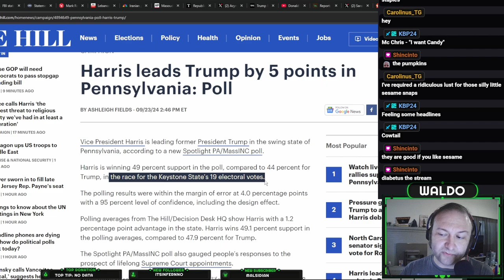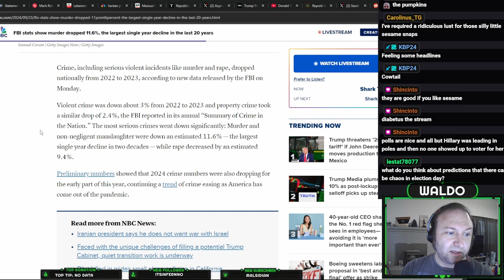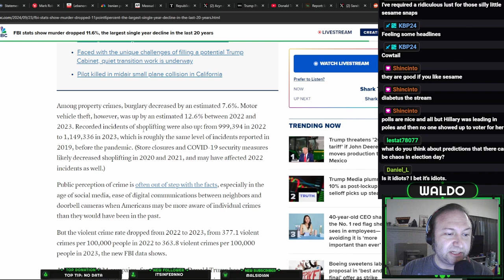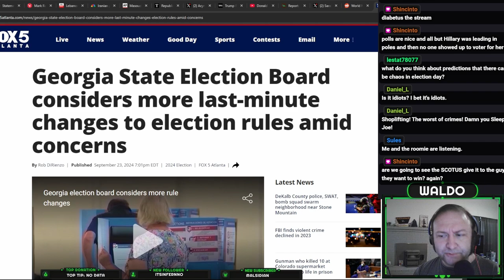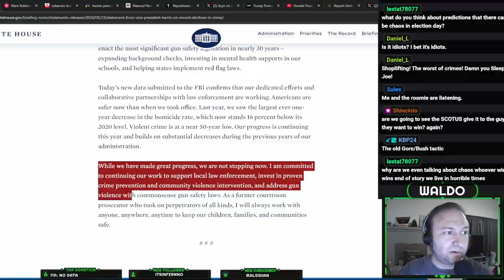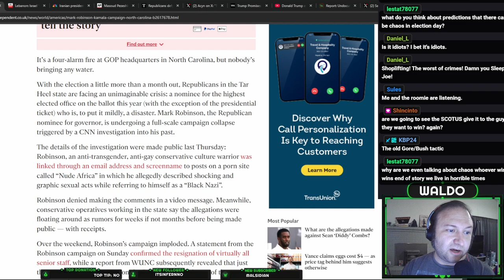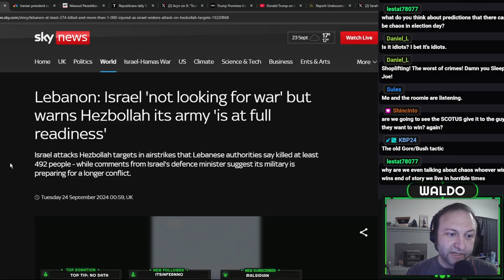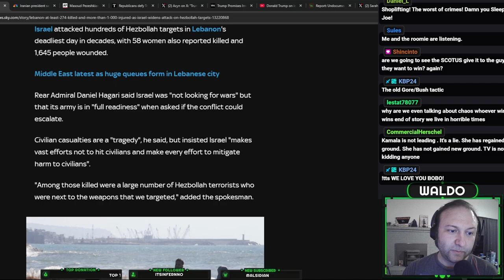Kamala is in the Lead but I Predict the October Surprise.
Kamala is in the lead for now but I am worried that foreign wars will be the issue that causes her to struggle.